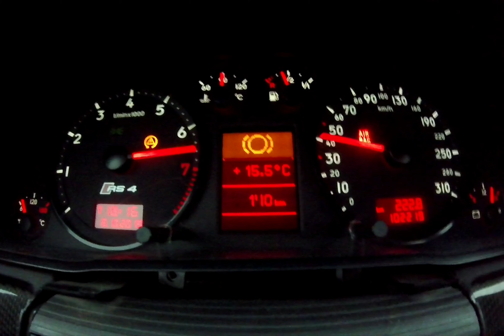Best of Audi Rs4 B5 Limo RS4limo 2019 2020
Nur wer selber baut darf es auch so benutzen..😂👌🏼